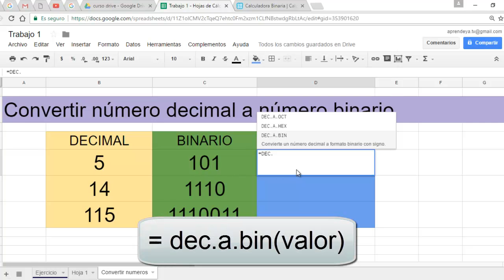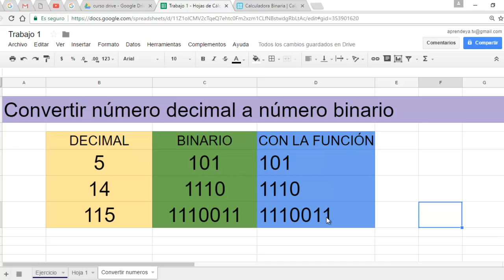✅ ⭐Convertir de DECIMAL A BINARIO en Google Drive 2019 [FUNCIONA]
✅ ⭐Cursos gratis, tutoriales gratis. Convertir de decimal a Binario con Google Drive. curso de Google drive para docentes,  curso de google drive para profesores, google drive para estudiantes,